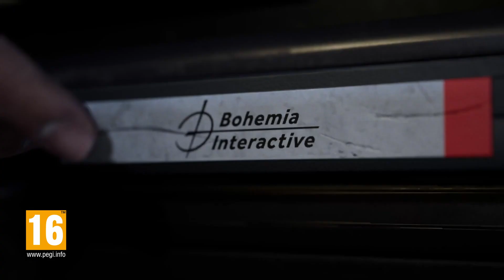Vigor - Official Vigor Chronicles: Damnation Trailer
Vigor Chronicles: Damnation will be available on August 9, 2023. This new update for the free-to-play looter-shooter Vigor will feature the new FG 42 machine gun, boosted Airdrop rewards, a new and improved matchmaking system, and more.